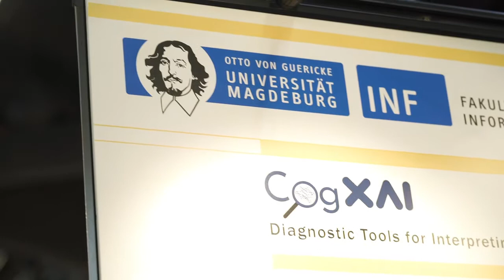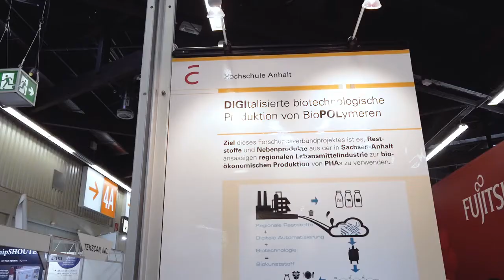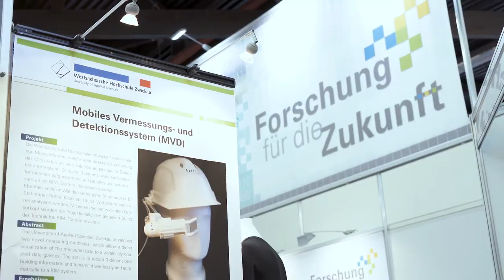Fünf Projekte aus vier Hochschulen der Initiative Forschung für die Zukunft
„Forschung für die Zukunft“ ist eine gemeinsame Initiative der Bundesländer Sachsen, Sachsen-Anhalt und Thüringen. Hochschulen und Forschungseinrichtungen dieser Initiative präsentieren gemeinsam verschiedene aktuelle Forschungsprojekte und Produkte auf Fachmessen.
Auf der embedded world 2020 haben vier Hochschulen diese fünf interessanten Projekte gezeigt:
CogXAI, ein Diagnosewerkzeug zur Erklärbarkeit von künstlicher Intelligenz der Otto-von-Guericke-Universität Magdeburg.
Nexcube, die Kontrollplattform für das Labor 4.0, stellte eine Ausgründung der Hochschule Anhalt vor.
DIGIPOL, die digitalisierte biotechnologische Produktion von Biopolymeren aus Reststoffen mittels intelligenter modellbasierter Prozessführung zeigte der Fachbereich Angewandte Biowissenschaften und Prozesstechnik der Hochschule Anhalt.
Ein Sensorsystem für Spezialbekleidung zur Online-Überwachung war das Exponat der Fakultät Ingenieurwissenschaften der Hochschule Mittweida.
Eine Datenbrille im Building Information Modeling (BMI) zeigte die Fakultät Elektrotechnik der Westsächsischen Hochschule Zwickau.

"Research for the future" is a joint initiative of the federal states of Saxony, Saxony-Anhalt and Thuringia. Universities and research institutions of this initiative jointly present various current research projects and products at trade fairs.
Four universities showed these five interesting projects at embedded world 2020:
CogXAI, a diagnostic tool to explain artificial intelligence by Otto von Guericke University Magdeburg.
Nexcube, the control platform for Laboratory 4.0, presented a spin-off from the Anhalt University of Applied Sciences.
DIGIPOL, the digitized biotechnological production of biopolymers from residues using intelligent model-based process management, was demonstrated by the Applied Biosciences and Process Technology department at the Anhalt University of Applied Sciences.
A sensor system for special clothing for online monitoring was the exhibit of the Faculty of Engineering at Mittweida University.
The Faculty of Electrical Engineering at the West Saxon University of Applied Sciences Zwickau showed data glasses in Building Information Modeling (BMI).